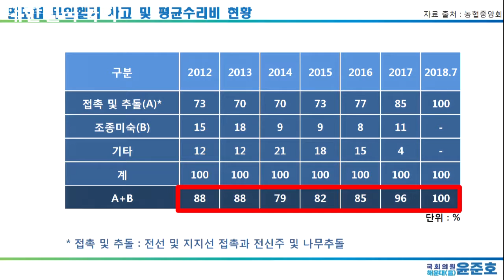[해운대 국회의원 윤준호] 2018년도 국정감사 농업협동조합중앙회 (1)(2018.10.16)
윤준호 의원 농업협동조합중앙회 국정감사 질의 (1) - 김병원 회장, 김원석 농협 경제지주 대표이사

'농산물산지유통센터(APC)지원사업의 부실운영 질타'